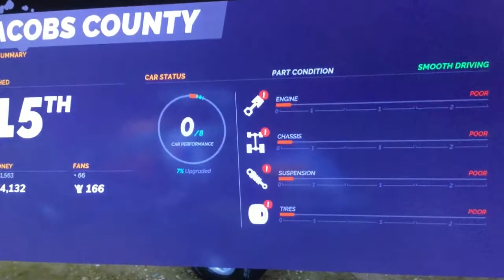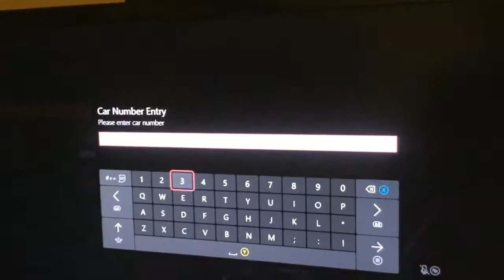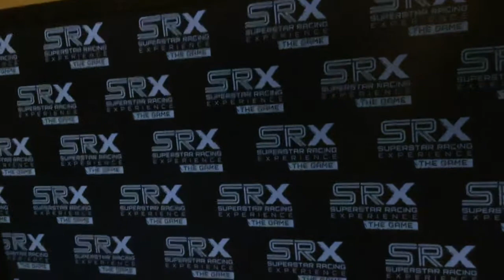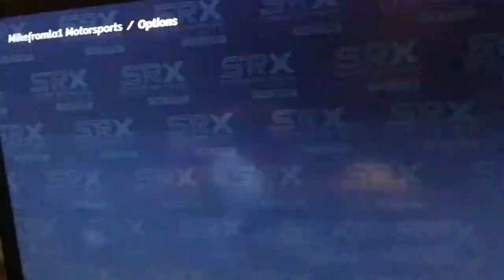SRX: The Game My Career Ep 4